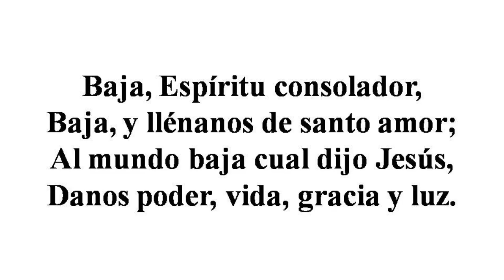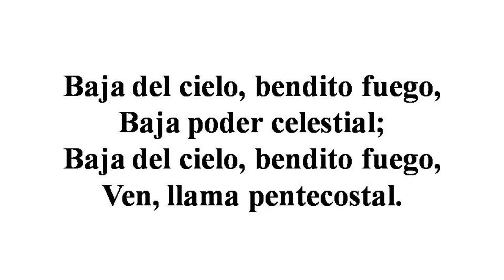181 Llama Pentecostal